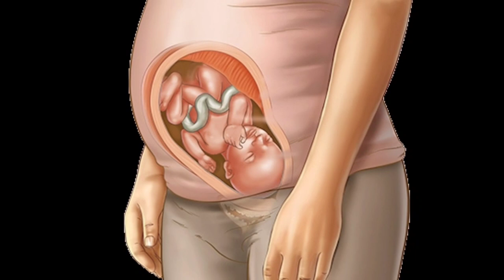पेट का आकार क्या होता है। प्रेगनेंसी में पेट कम क्यों दिखाई देता है। Baby bum during pregnancy.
Guys aaj ki is video mein maine aapko pregnant mahila ke pet ke kabhi Kam ya kabhi jyada yani kuchh mahilaon ka pet pregnancy mein 5 se 6 mahine mein bhi kam dikhai deta hai lekin kuchh mahilaon carpet pregnancy ke paanchvein chhathven manth mein samajh mein aane lagta hai ki vo pregnant hai.aisa kyu hota hai.ye batane ki koshish ki hai.

pregnancy mein pet kab nikalta hai
Kaise pata chalta hai ki pet mein ladka hai

Pregnancy mein pet kam kyon dikhai deta hai.
Pet ka Aakar kya hota hai .
Pregnancy mein pet Thanda kyon rahata hai
Pregnancy mein pet per line ka matlab

Pregnancy mein pet ka kam nikalna

Pet ke nichle hisse mein bacche ki cike

Tej hoga baccha yadi garbhavastha mein ine baton per Gaur karegi man

Pet mein baccha kyon kharab ho jata hai

Ladka kaun se mahine mein paida hota hai

Pet bahar kab nikalta hai